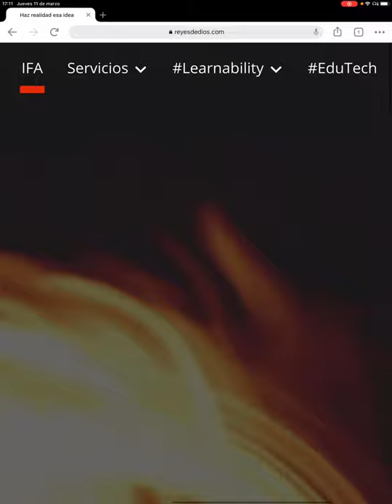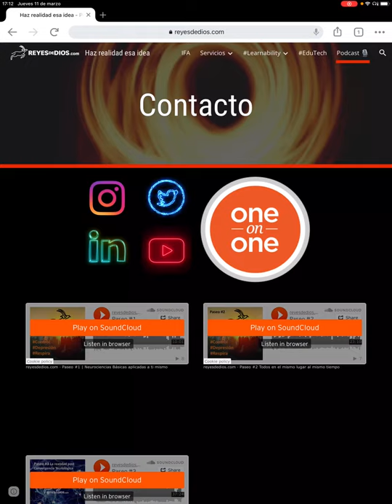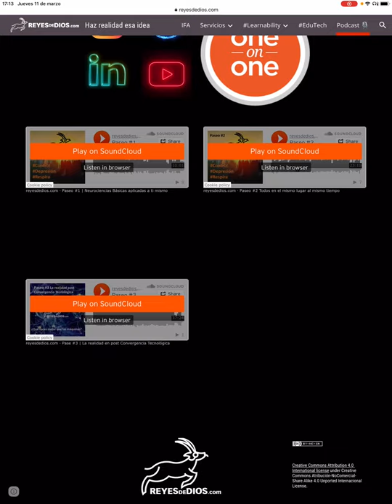Branding en Corto | Web Page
4) Da un mensaje claro.
5) Incluye un botón para tomar acción.